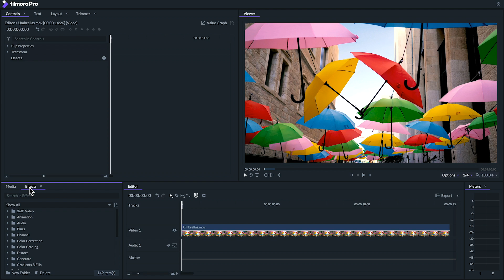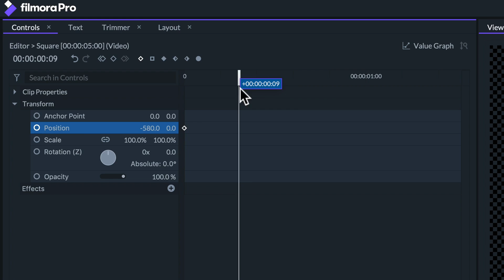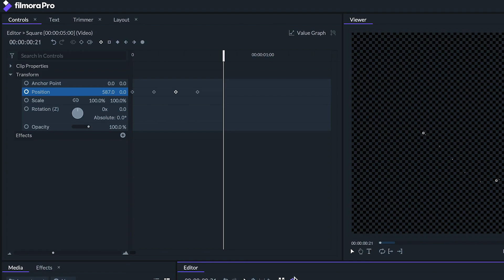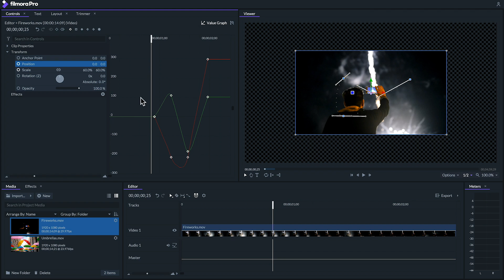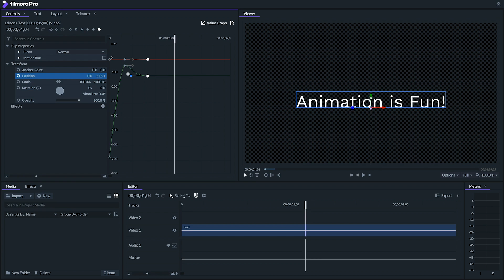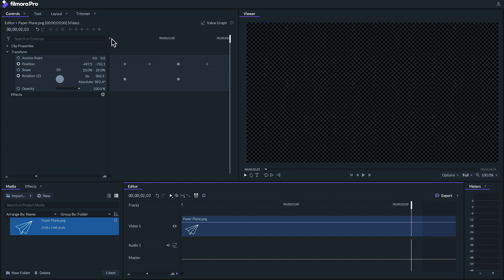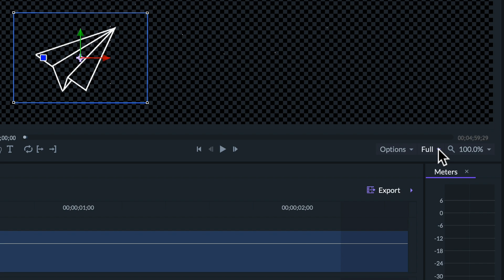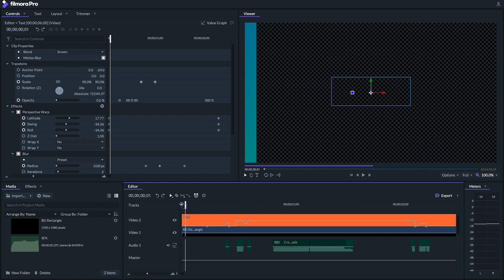Animation 101: A Guide to Basic Keyframing | FilmoraPro Tutorial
The NEW Filmora11 UPDATE is HERE! There’s a NEW UPDATE for FilmoraPro available now!

In this video, we show you some animation basics with FilmoraPro including how to work with keyframes, the value graph, smoothing, constant keyframes, motion blur, 3D, and exporting with transparency.

00:00 Intro
00:20 Keyframes
02:55 The Value Graph
03:20 Smooth Keyframes
04:50 Constant Keyframes
05:30 Motion Blur
06:10 3D Animation
07:50 Export with Transparency

FilmoraPro is designed for creators who are looking for greater productivity, better control, and more ways to flex their creative muscles.